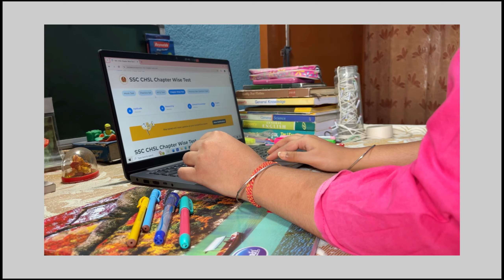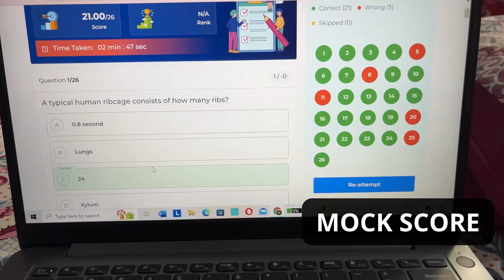A Productive Day ✨SSC Study Vlog 📚✨MOCK Test study routine 🔥SSC CGL Aspirants life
A Productive Day ✨SSC Study Vlog 📚✨MOCK Test study routine 🔥SSC CGL Aspirants life |STUDY VLOG